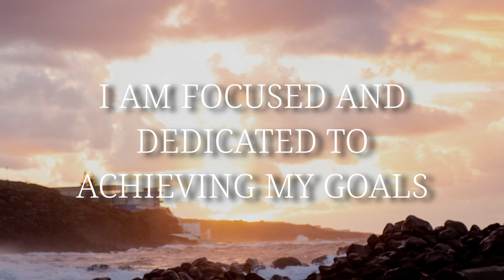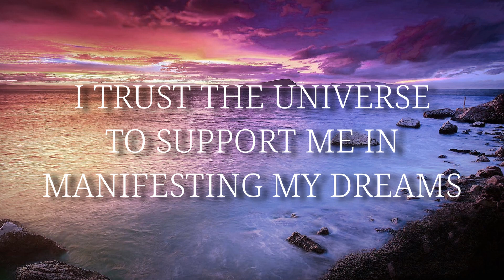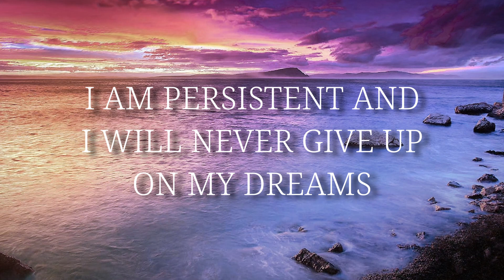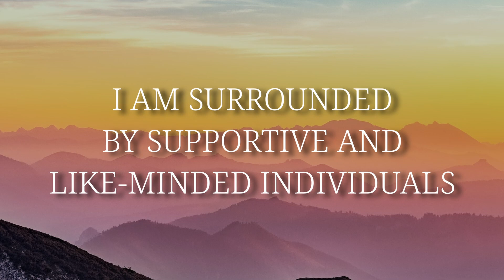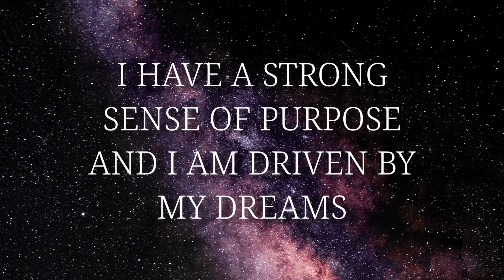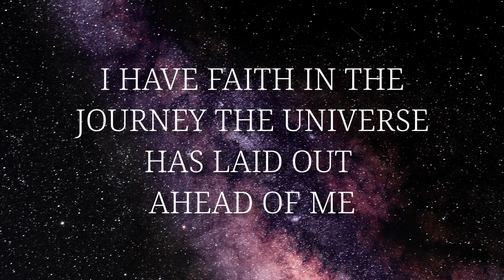Affirmations For Manifesting Your Dreams | in 432hz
These powerful affirmations can help manifest your dreams into reality. Five minutes is all you need to inspire real change in your life.